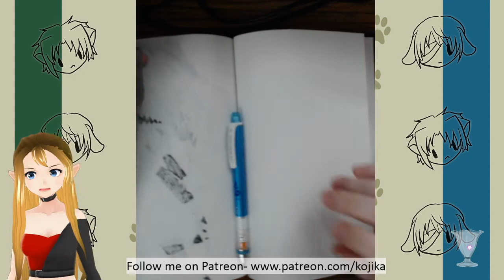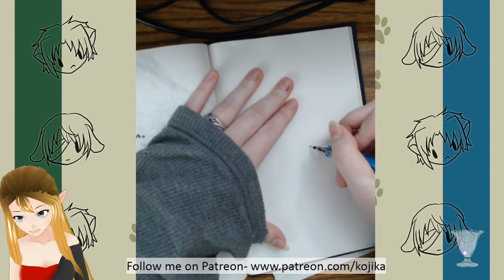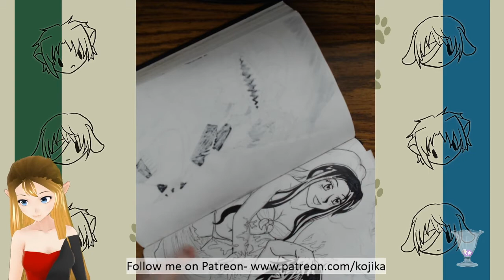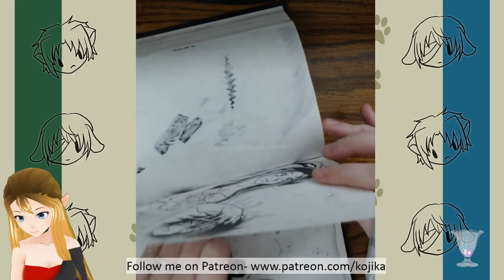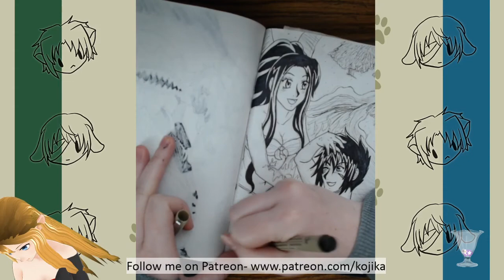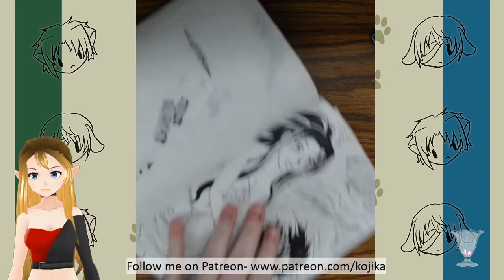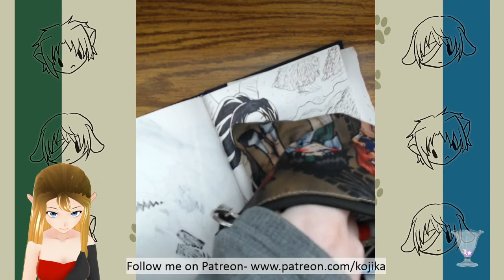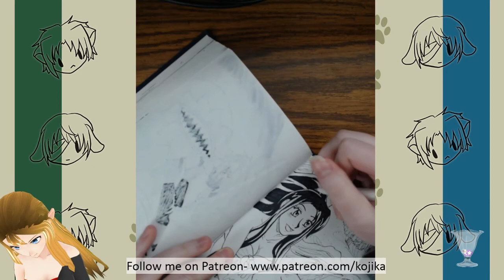Drawlloween Day 12 2020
Livestream of Drawlloween Day 12, today was Oasis. Featuring Ishtar and Radulf.

Using a custom prompt. Theme is "Desert Tracer."